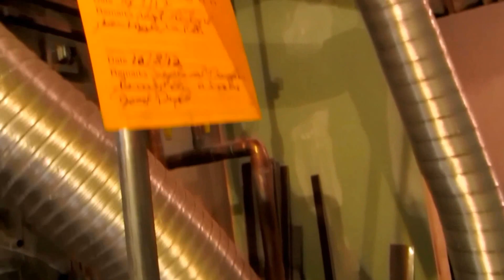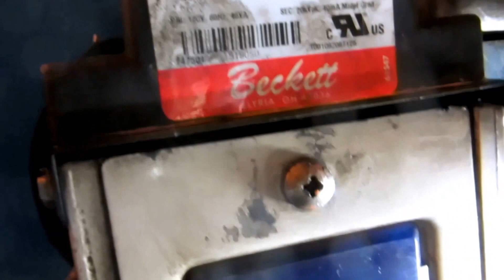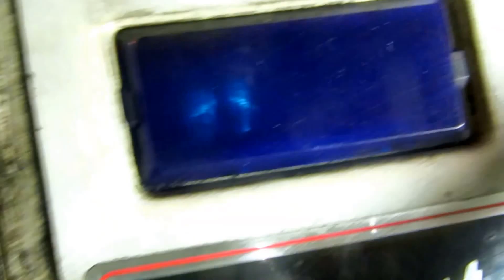SCOTCH MARINE BOILER WITH BECKETT AF I I 150 OIL BURNER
OIL BURNER SERVICE : DURTY BURNER HEAD,SEALED COMBUSTION  DIRECT VENT BOILER..